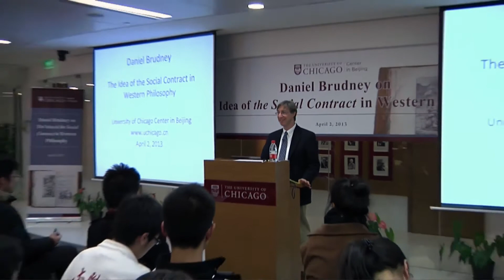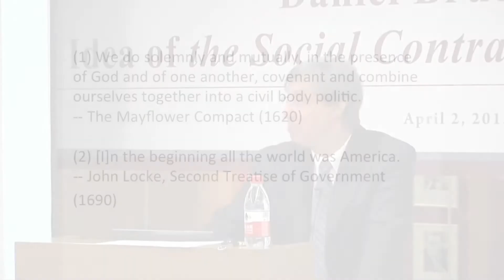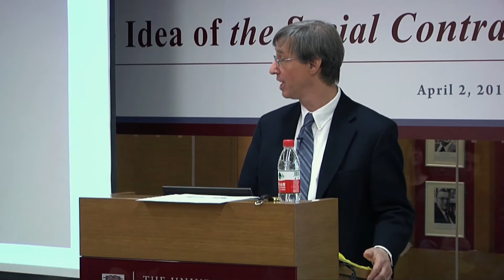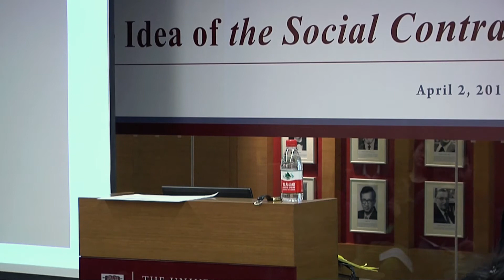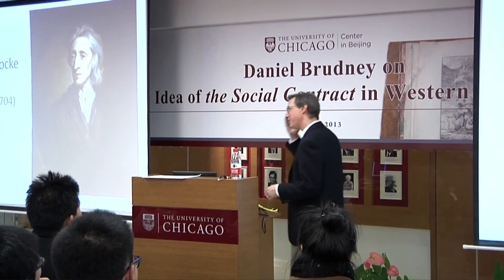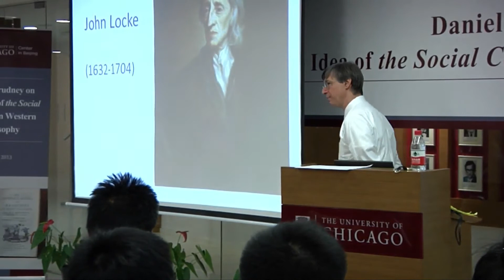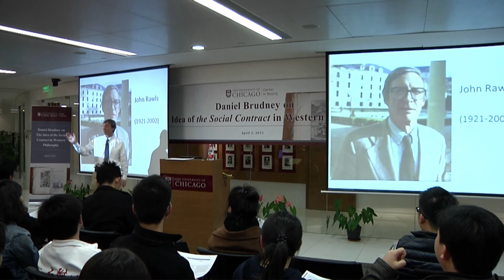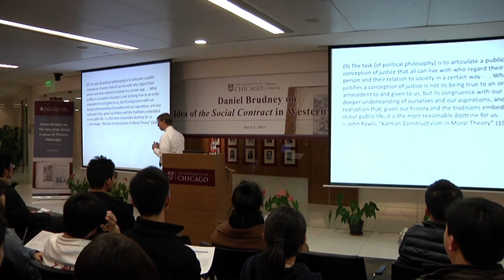Daniel Brudney on The Idea of the Social Contract in Western Philosophy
Daniel Brudney is a Professor in the Department of Philosophy who writes and teaches about political philosophy, bioethics, and the philosophy of religion. In this talk, he contrasted John Locke's idea of a social contract with that of Thomas Hobbes and then outlined the philosophy, almost three centuries later, of John Rawls.